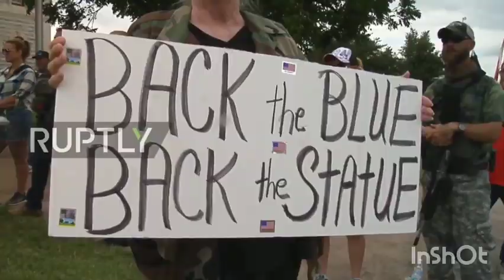PATRIOTS Vs. BLM/ANTIFA PROTESTS 2020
HIGHLIGHTS OF BLM AND ANTIFA MEETING RESISTANCE FROM PRO POLICE AND PATRIOTS.
THE MARXISTS MUST BE MET WITH RESISTANCE.